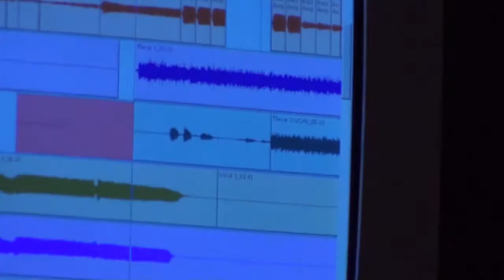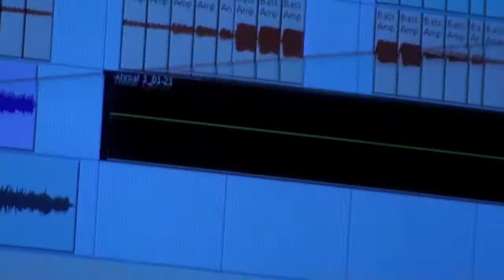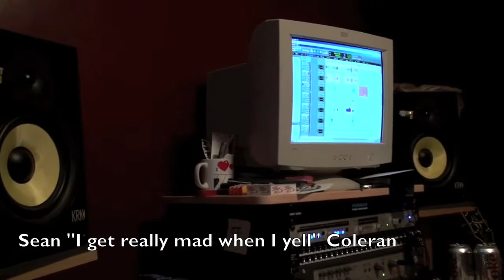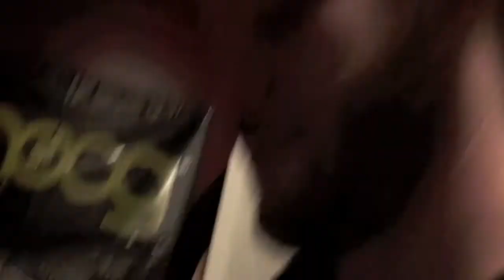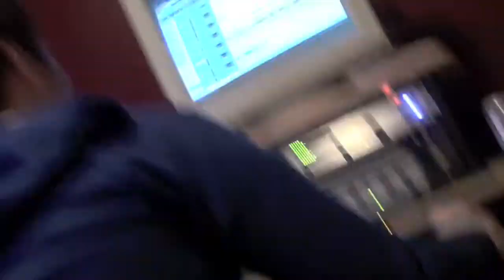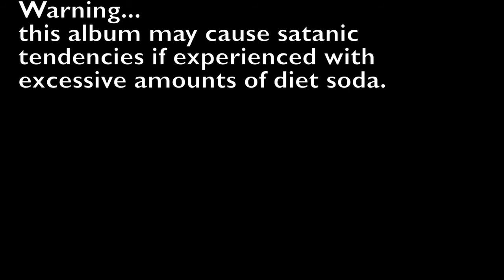Part 6 The Workout recording "SOUNDS LIKE A BLAST" - Heavy Vocals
part 6 recording update for
The Debut Full Length album " Sounds Like A Blast" by THE WORKOUT